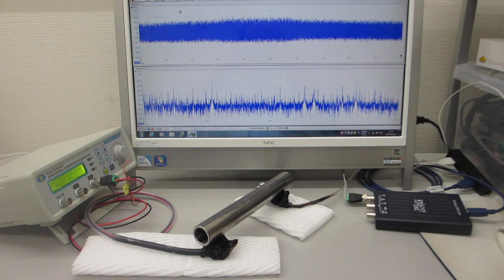共振現象と非線形現象を制御可能にする超音波発振制御プローブの伝搬特性テスト（超音波システム研究所）